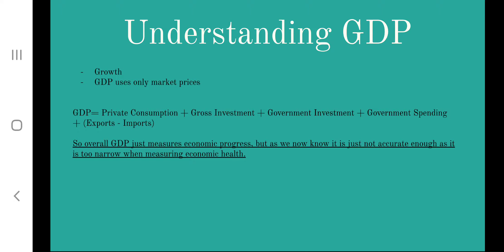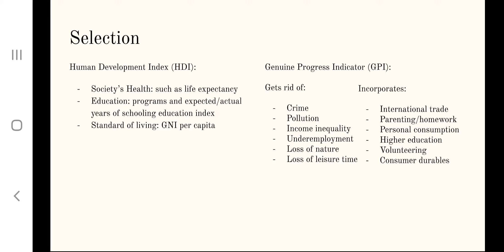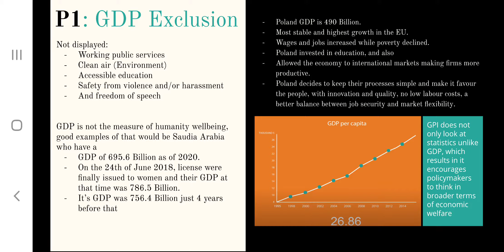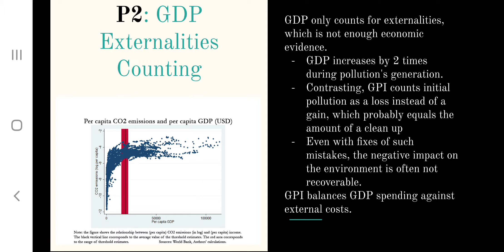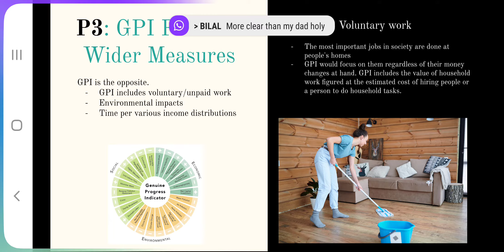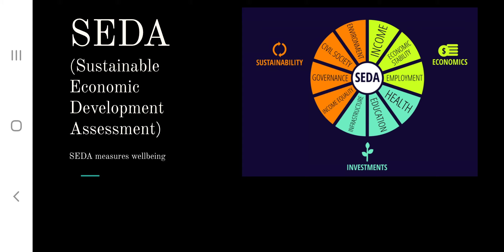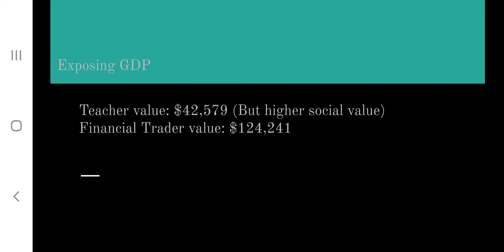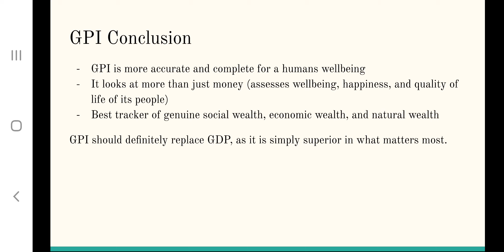November 21, 2020